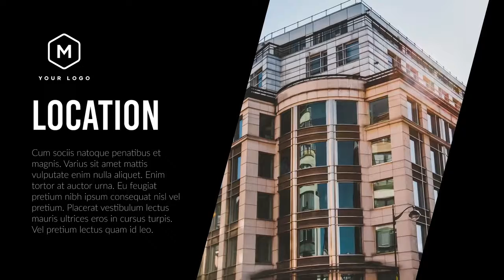Sport Fitness Promo Premiere Pro Templates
Sport Fitness Promo is a Premiere Pro template with clean modern design and smooth animations. Use it to promote your social media, fitness club, gym, yoga club, sports club, and posts and watch your customers count climb! The template has 23 placeholders for any media type, 19 text placeholders, and 1 logo placeholder. No plugins required, Premiere Pro 2018 and above.